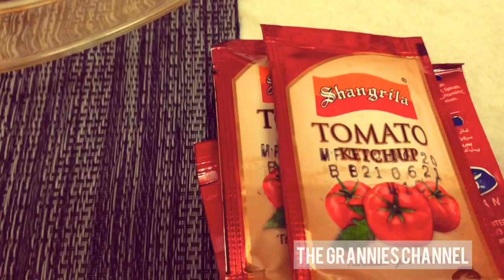Snacktime teatime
Snack